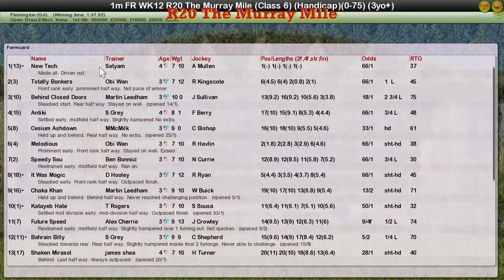FR WK12 R20 The Murray Mile